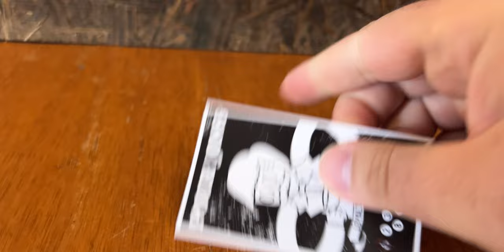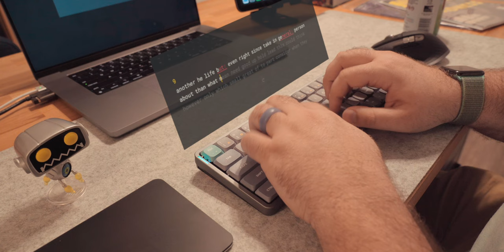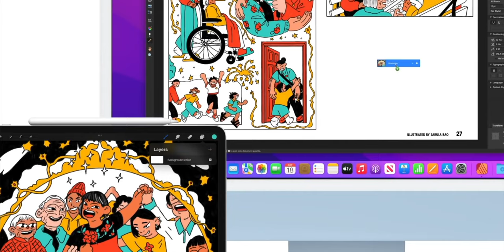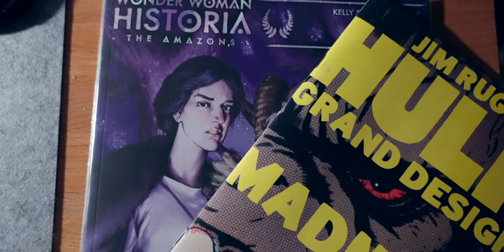My 2022 Desk Tour!!!! ft. NuPhy Air60 Mechanical Keyboard!!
Would you buy the NuPhy Air60 Mechanical keyboard?

What was your favorite item in this desk setup?

Apple Magic Trackpad
Logitech MX Master 3S
Lamicoll laptop stand
Felt desk pad
2021 iPad Pro
MacBook Pro 16”
Belkin 2-1 Magsafe Wireless Charger
Anker Magnetic Wireless Charging Station
Lamicall Phone/Tablet Stand
Sandisk 1TB SSD
AirPods Pro
DC Comics Encyclopedia
LEPOWER Desk Lamp
H.E.R.B.I.E. Funko Pop
Google WiFi Mesh Roter

Monkeytype.com is cool.